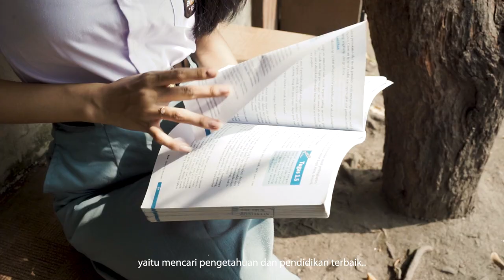Video profil finalis Puteri Remaja Indonesia sumatera Utara 2023 Aura Nabila lubis medan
di vidio ini yayasan memperkenal finalis puteri Remaja dan puteri anak Indonesia Sumatera utara 2023.
Dengan memprestasi kan dan mempromosikan potensi wisata  atau budaya   yg ada di sumatera utara.

 like ,komen dan share vidio ini sebanyak banyak nya.